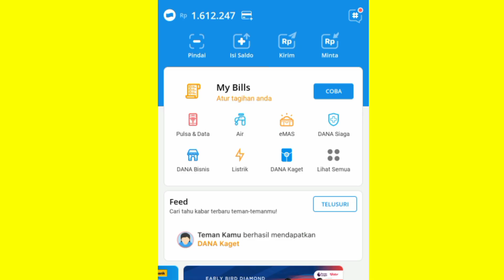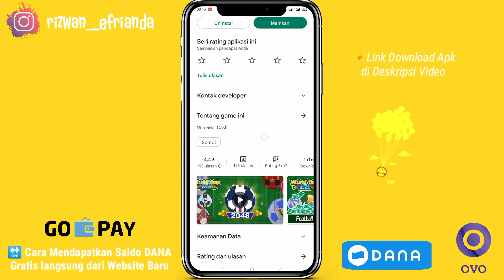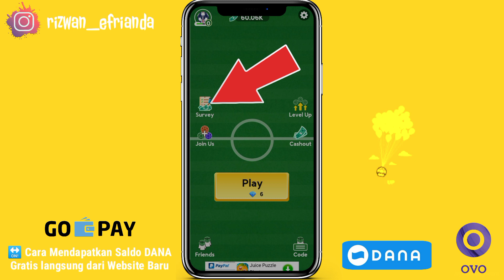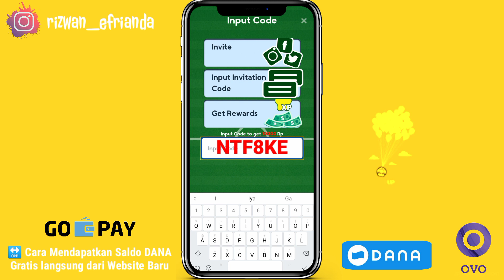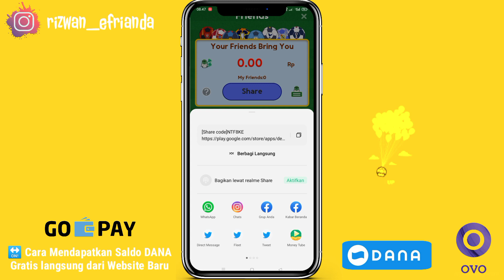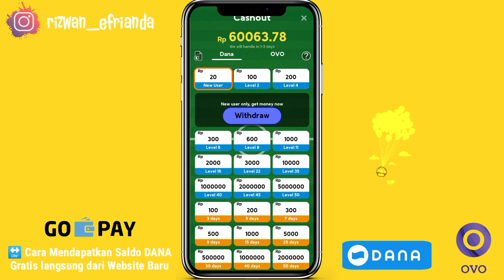INSTAL, DAFTAR, MASUK DANA 10 RIBU 💸 Apk Penghasil Saldo Dana Tercepat 2023, Apk Penghasil Uang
INSTAL, DAFTAR, NARIK DANA 10 RIBU 💸 Apk Penghasil Saldo Dana Tercepat 2023, Apk Penghasil Uang

Aplikasi penghasil uang 2023 yang kita bahas kali ini merupakan aplikasi penghasil uang terbaru, salah satu aplikasi penghasil uang 2023 terbukti membayar dimana aplikasi ini adalah Apk penghasil saldo dana terbaru 2021 terbukti membayar dan penghasil uang 2021 terbukti membayar di dalam video ini mimin punya bukti.

▪️Masukkan kode ini : NTF8KE